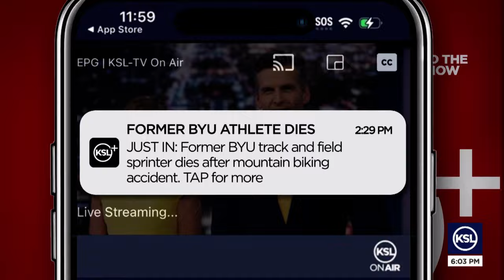Former BYU track and field sprinter dies after mountain biking accident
A former BYU track and field sprinter passed away Wednesday after a tragic mountain biking accident.